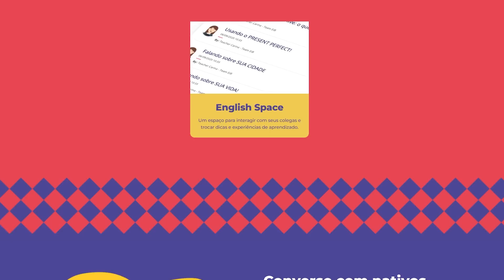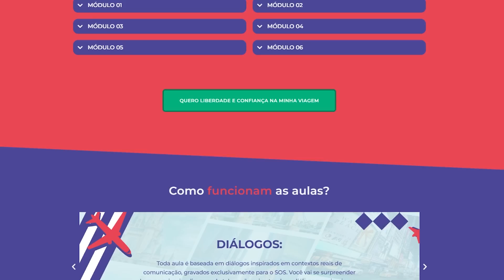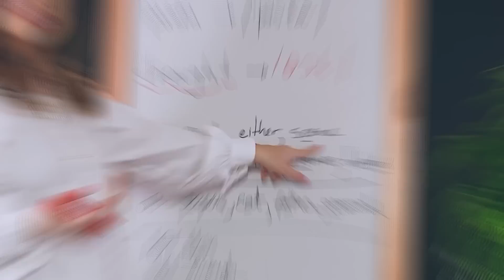O ENGLISH IN BRAZIL MUDOU (e eu também!)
O English in Brazil mudou muito nos últimos tempos, e decidi bater um papo com vocês sobre isso.

COMPRE MEU LIVRO
CARINA FRAGOZO ► Doutora em Linguística pela USP, professora de inglês e apaixonada pelo universo das línguas e da linguagem humana.